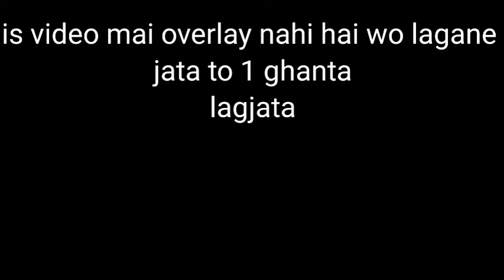Hawai Survival, Part 3 mob farm gone wrong | Kid Gamer